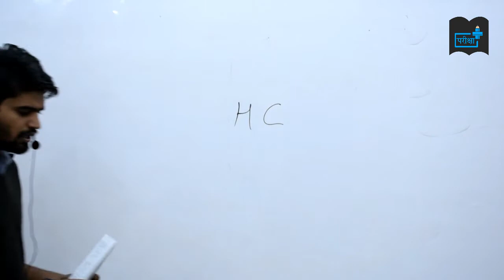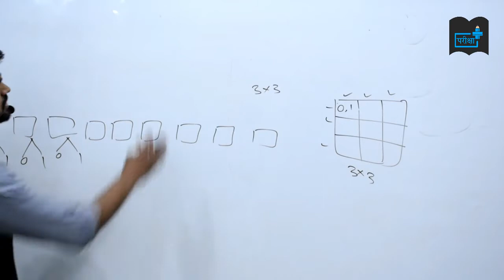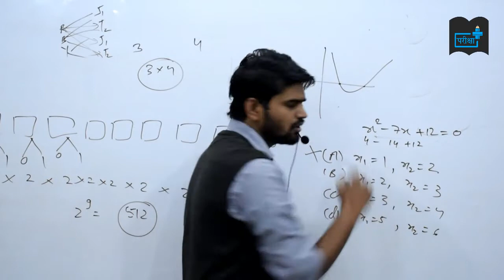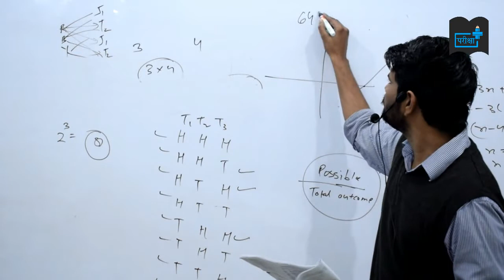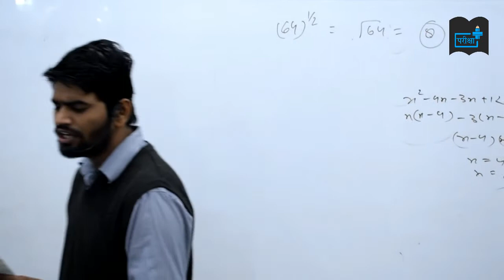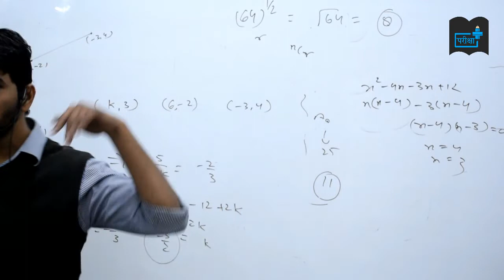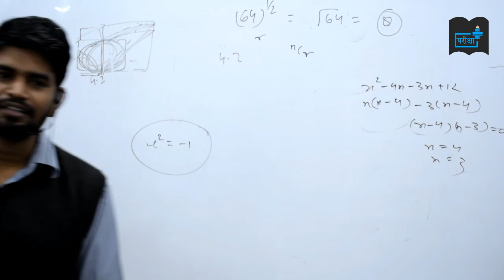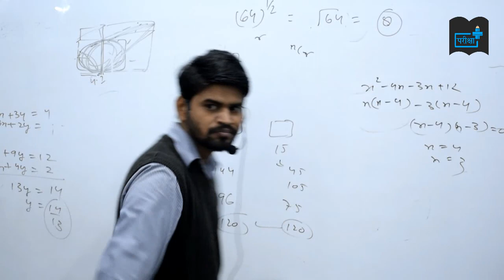AHC GROUP C FULL PAPER 20/1/2019 SOLUTION WITH ANSKEY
AHC GROUP C FULL PAPER SOLUTION WITH ANSKEY
AHC  ग्रुप C  फुल पेपर व्याख्या , ट्रिक्स और कांसेप्ट के साथ साथ ही जाने कटऑफ क्या जा सकती है